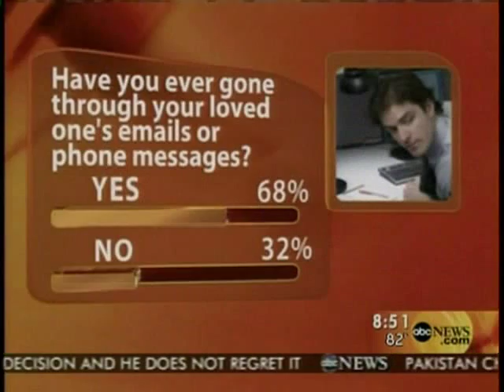Jules Asner - GMA Whacked Interview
Jules Asner - GMA interviews Jules on her new book WHACKED